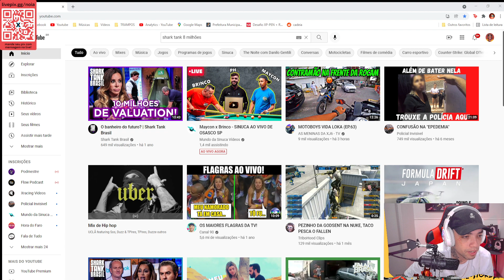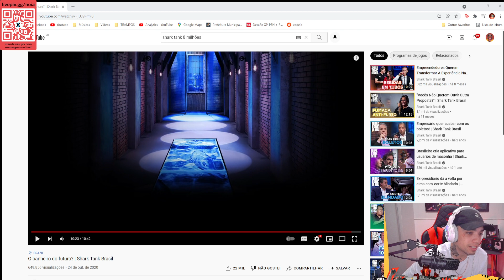Banheiro do futuro no Shark Tank